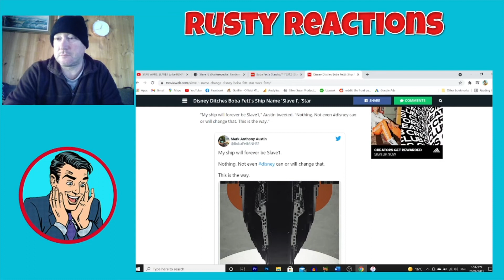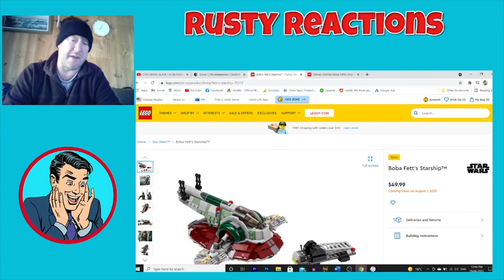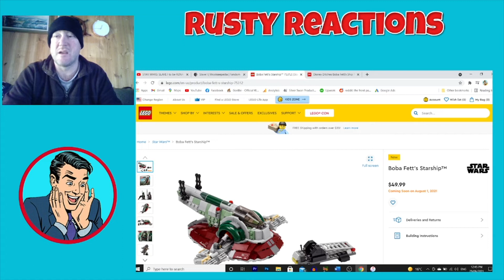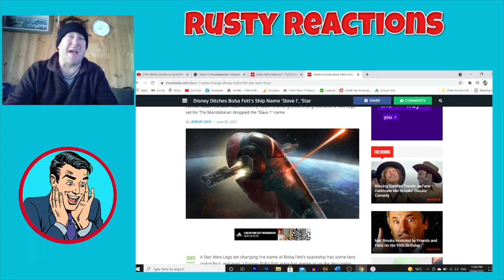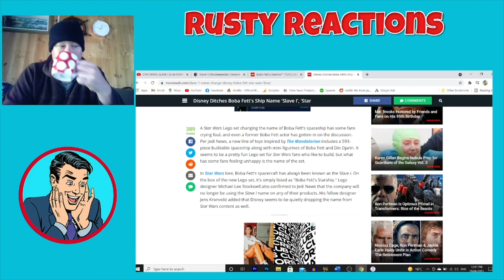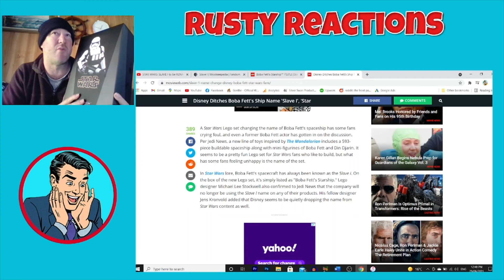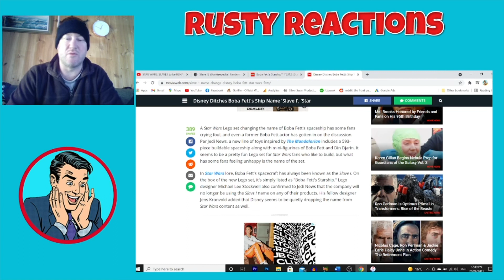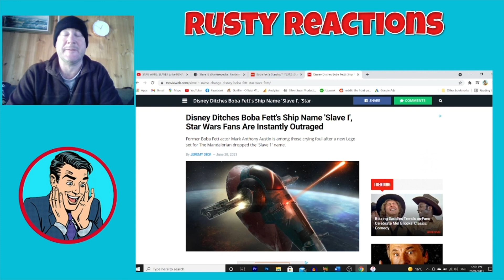Disney Ditches Boba Fett's Ship Name Slave 1.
Boba Fett's Ship Name 'Slave I' will now be known as Boba Fett's starahip, Star Wars Fans Are Instantly Outraged this is my reaction.